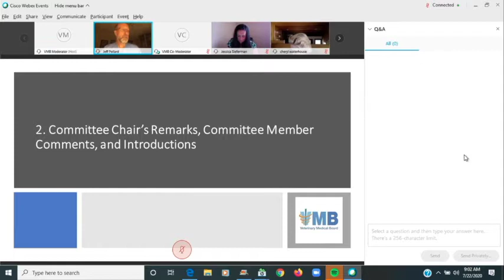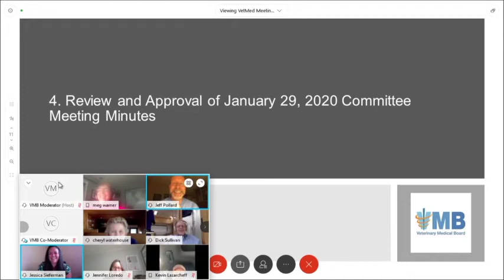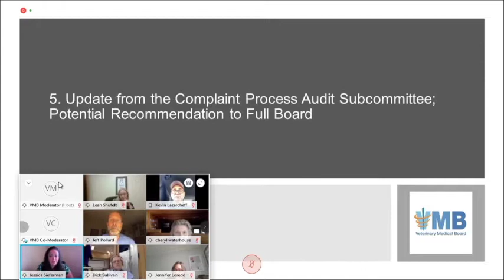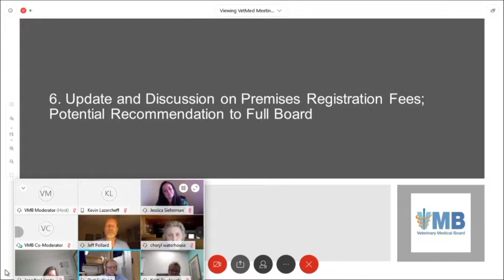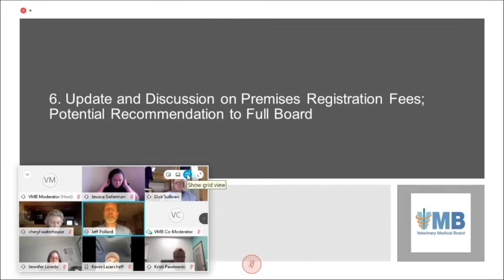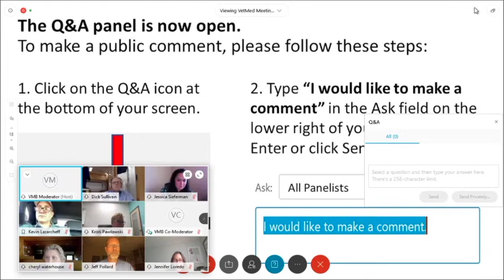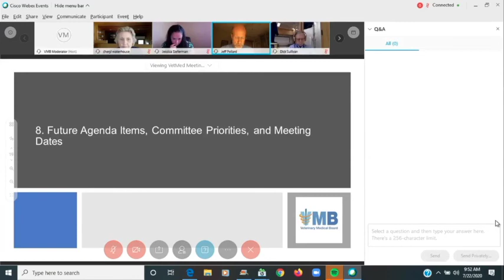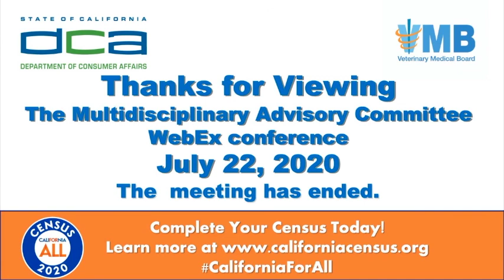The Multidisciplinary Advisory Committee of the Veterinary Medical Board July 22, 2020